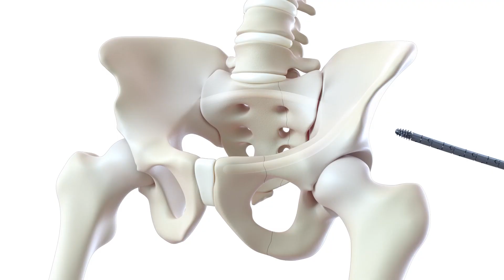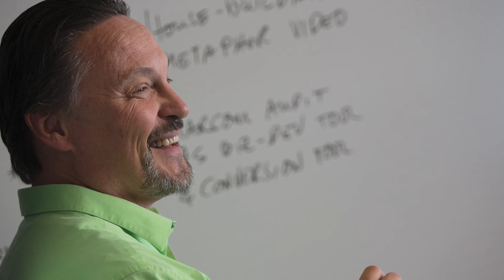Medical Device Marketing: Experience is Everything